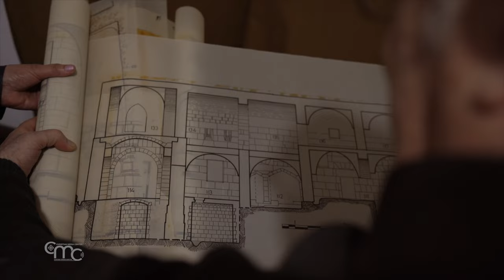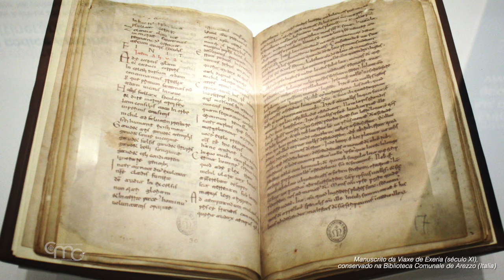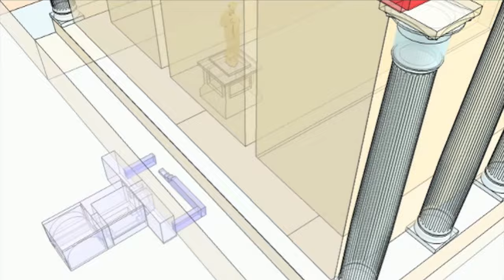Santo Sepulcro: Los testimonios, desde los primeros peregrinos hasta las excavaciones arqueológicas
La celebración del Domingo de Ramos atrae a cristianos y peregrinos locales a una de las celebraciones más emocionantes en torno al Edículo del Santo Sepulcro.

Aquí comenzó la peregrinación de los Apóstoles y las mujeres, al amanecer del día de la Resurrección.

El lugar santo más importante para el mundo cristiano recibe millones de peregrinos de todo el mundo que vienen aquí para venerar la Tumba Vacía, lugar de la resurrección de Jesús, un lugar venerado por reyes y papas, con una historia antigua y bien documentada. En este breve especial intentaremos seguir los textos bíblicos, las señales que dejaron los primeros peregrinos, recorriendo los restos arqueológicos que son testimonio del paso de los siglos.

El subsuelo del jardín, las rocas cortadas, los tocones de los muros hundidos bajo el nivel de Constantino, son referencias precisas para la topografía de la salvación humana. Con Fr. Eugenio Alliata vemos parte de esta roca que aún hoy se encuentra en la capilla del Calvario y desciende hasta la Capilla de Adán, la Capilla de Santa Elena y otras partes de la Basílica.